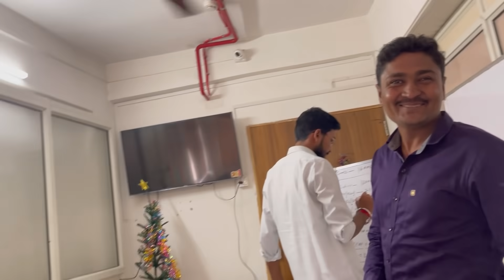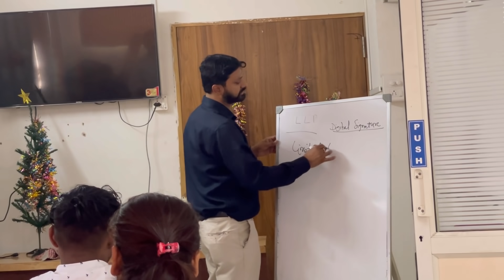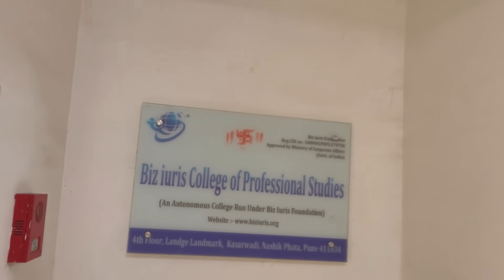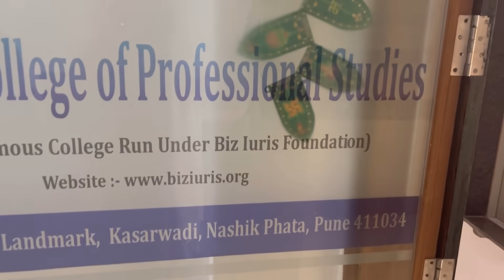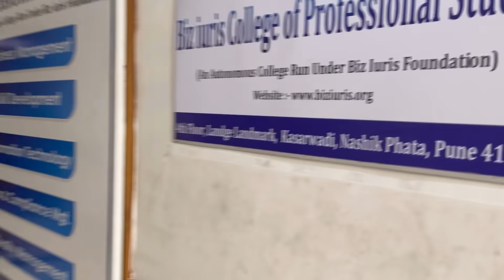पतिदेव क्या काम करते है मेरे 🤔